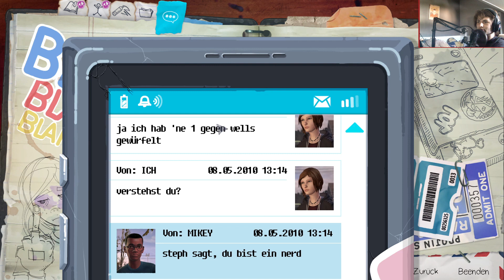Die Schönheit des Feuers | Life is Strange; Before the Storm [Episode 2] #9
Die Schönheit des Feuers | Life is Strange; Before the Storm [Episode 2] #9 (German/Deutsch)

Equipment

Monitor: BenQ ZOWIE XL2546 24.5 Zoll 240Hz Gaming Monitor
Headphones:  Cybertek KORP COBALT 7.1 RGB
Mikrofon: BM800
Maus: Sharkoon Shark Force
Tastatur: Magic Wings Tastatur
Recording Software: OBS Studios
Editing Software: Wondershare Filmora X